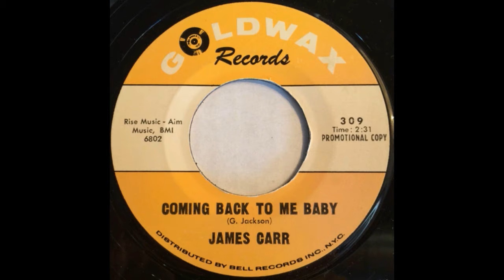James Carr - Coming Back To Me Baby